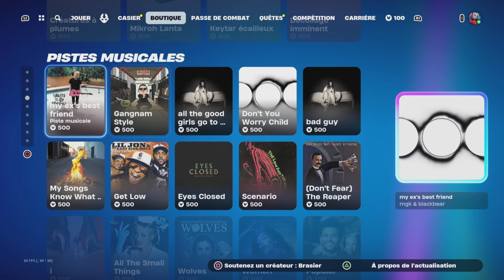Vidéo présentation de la boutique de Fortnite du 28.04.24#epicpartner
tu veut devenir membre de la team B et bénéficier d'avantages incroyables clic sur le lien ci dessous si tu est un bg 😉👍🥳

tu veut profiter de soldes exeptionnel sur des articles custom et grave style clic sur le lien ci dessous si tu est un fan de la chaîne bg 😉👍🥳

rejoignez nous aussi sur notre forum grave style clic sur le lien ci dessous si tu est un bg 😉👍🥳